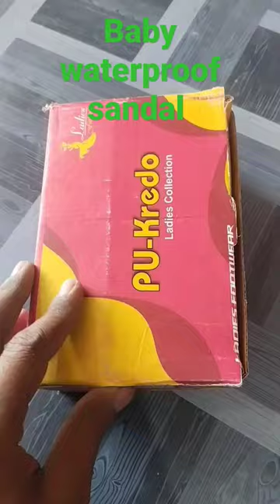ladies sports sandals unboxing | sandals for girls